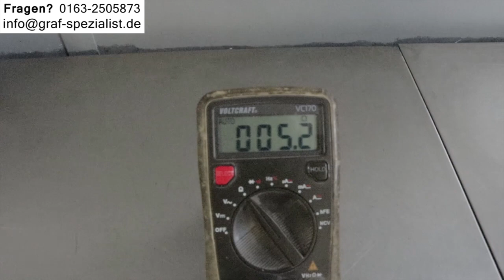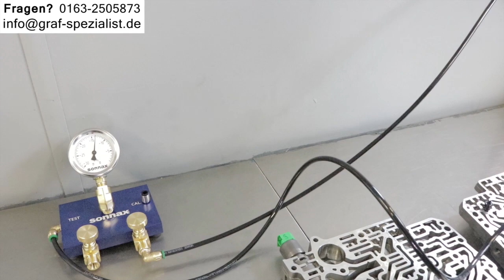Getriebespülung für Automatikgetriebe Ölwechsel BMW 5er F10 G30 Probleme E60 E39